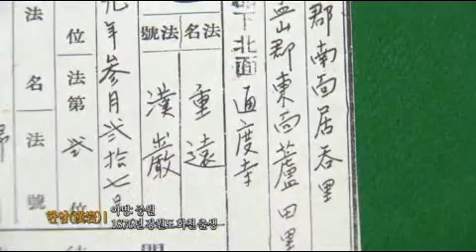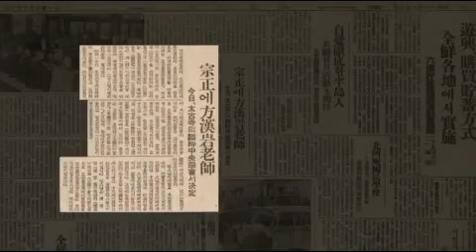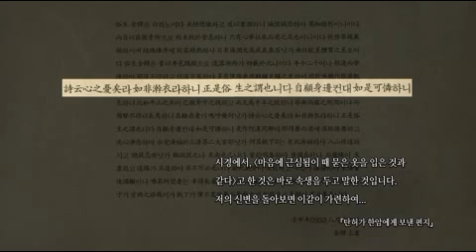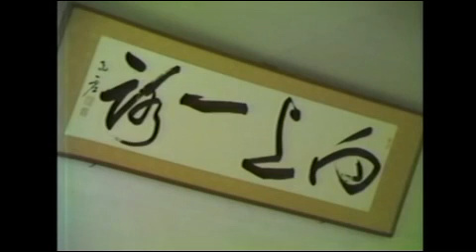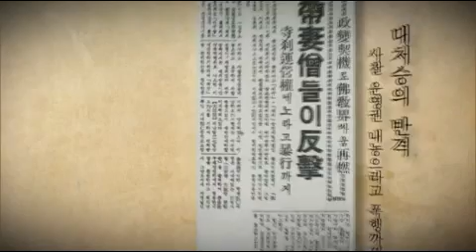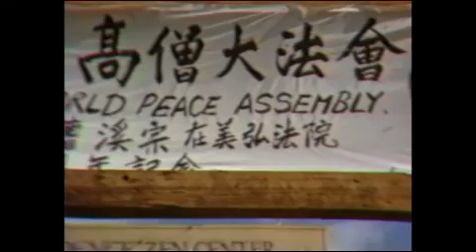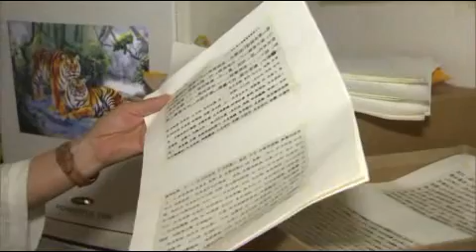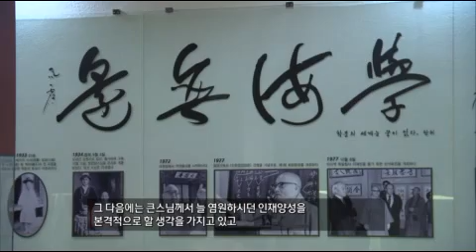성산 오대산 2부